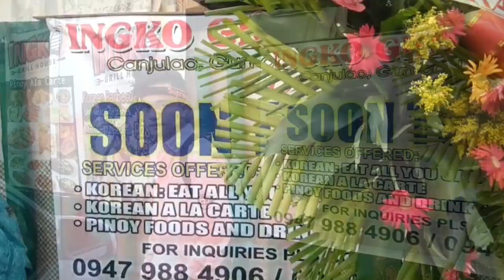BUSOGA OY! GRAND OPENING AT INGKO GRILL HOUSE | BOYTRENDZ VLOG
Hi! We're the Boytrendz (Talented Ambassadors) Group Local Artists from the Queen City of the South, Cebu City.